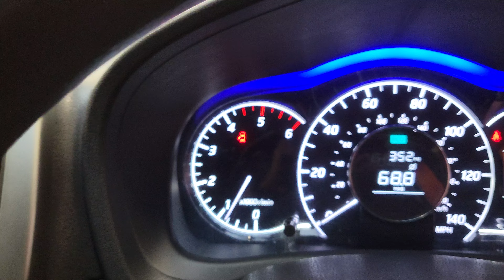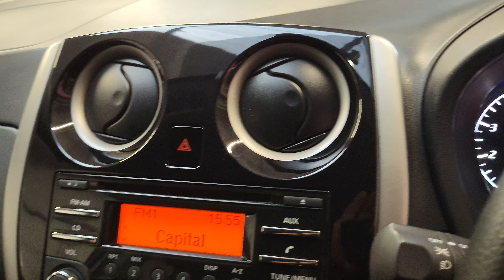NISSAN NOTE @ CSK MOTORS